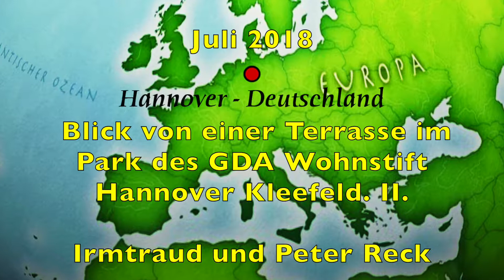Juli 2018. Blick von einer Terrasse im Park des GDA Wohnstift Hannover Kleefeld. II.